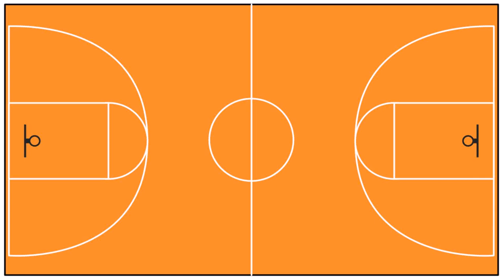House Plans With Basement Basketball Court - Gif Maker DaddyGif.com (see description)